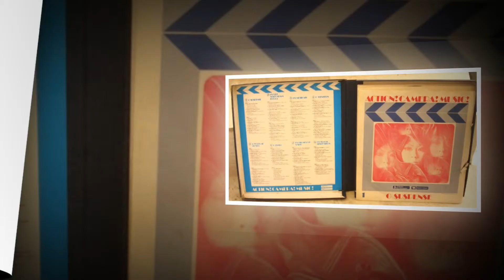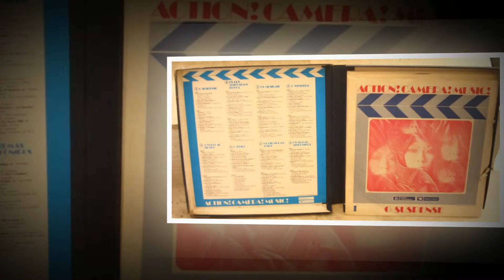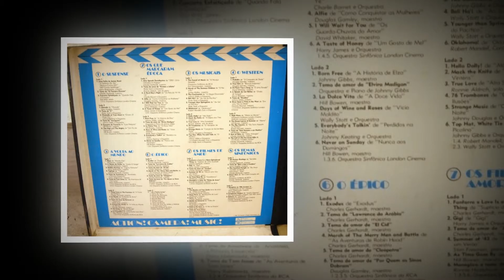Action Camera Music Strange Music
Video editado por newton montassier.
Visite também o canal newton montassier 2.